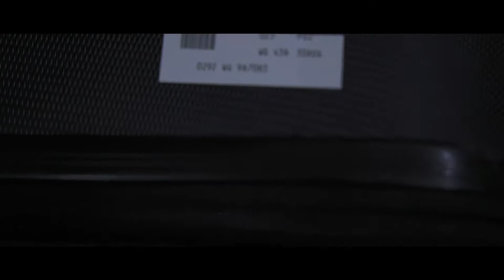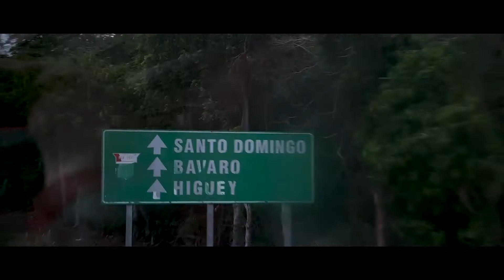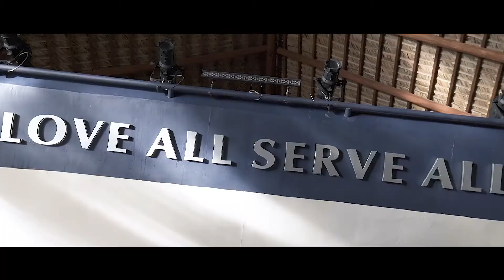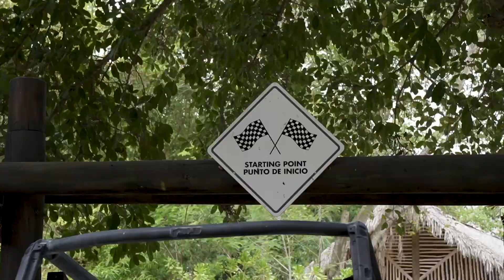My First Flight At 23 Years Old | The Punta Cana Trip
After a month of editing and perfecting its finally complete! I hope ya'll enjoy this video. Its less serious and more fun and just enjoying life with the bois cuz sometimes you have to :)